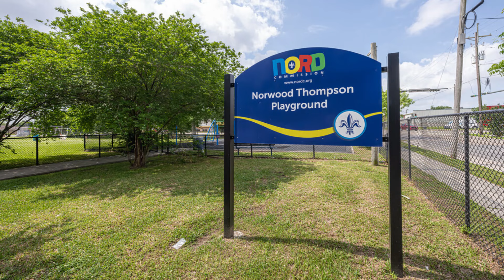HOLLYGROVE STREET STORIES: LAW & City Wide Sozey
Hollygrove Street Stories: Episode 11
Artist: LAW & City Wide Sozey
Location: Hollygrove, New Orleans
Channels: @ProducerTagPodcast @247filmsandphotography3